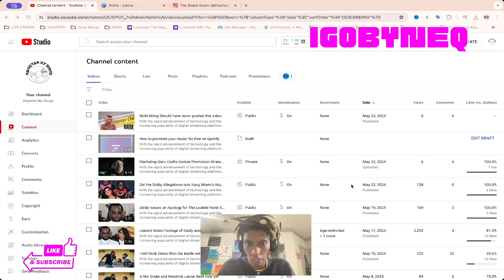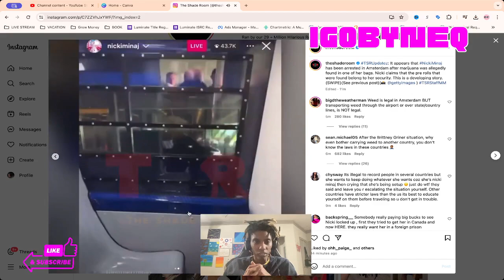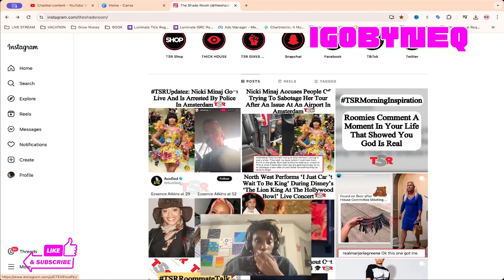Nicki Minaj gets arrested in Amsterdam